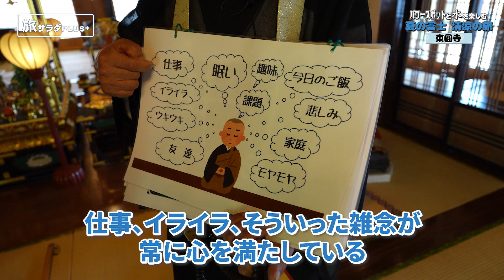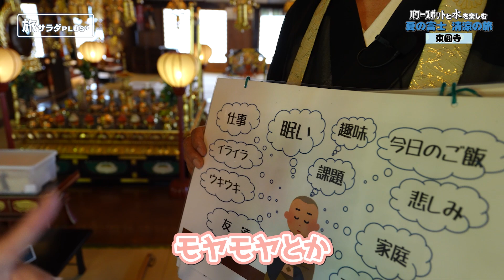【井口綾子×夏の富士 清涼の旅！】忍野八海＆人生初の座禅体験でリフレッシュ！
旅サラダPLUSオリジナル企画！

グラビアアイドルの井口綾子さんが夏の富士山/富士五湖へ！
忍野八海＆東圓寺の座禅体験でリフレッシュ！

朝だ！生です旅サラダ